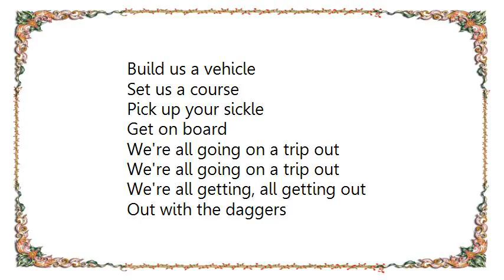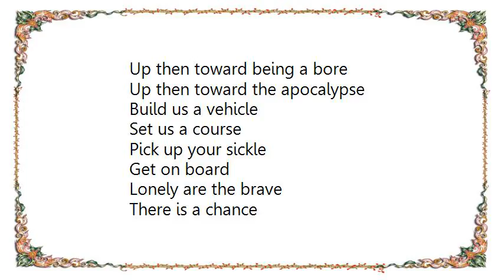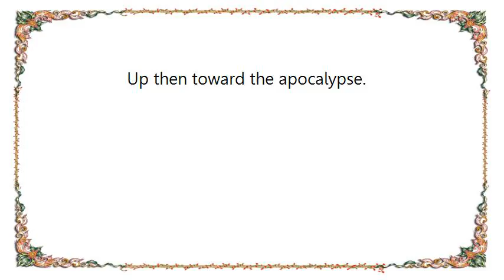British Sea Power - A Trip Out Lyrics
[Lyrics British Sea Power - A Trip Out]
Build us a vehicle
Set us a course
Pick up your sickle
Get on board

We're all going on a trip out
We're all getting, all getting out

Out with the daggers
Off with the gloves
There is so much
That you can loath

And I can't stop thinking about it
And I can't stop working it out
It doesn't come much bigger than this
You see a point and you make a wish
Everything tragic

One fine day before the apocalypse
And I know it's not impossible
From a hill top
Worn out short grass
I don't know how long it can last
Up then toward the see saw
Up then toward the gibberish
Up then toward being a bore
Up then toward the apocalypse

Get on board

Lonely are the brave
There is a chance
Of happiness
Yeah, but it is over so fast

No la dee da
No picnickers
Just party, party in a tweety land

How long, how long, how long?